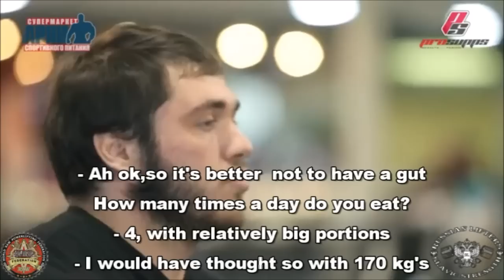Kirill Sarychev & Andrey Skoromnyy - Bench Press: Powerlifting vs Bodybuilding / Сарычев и Скоромный